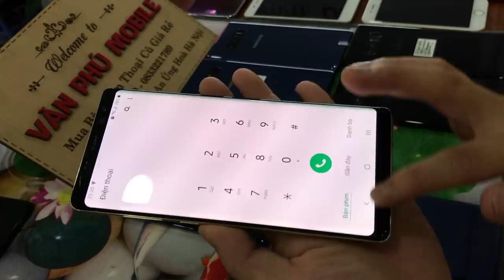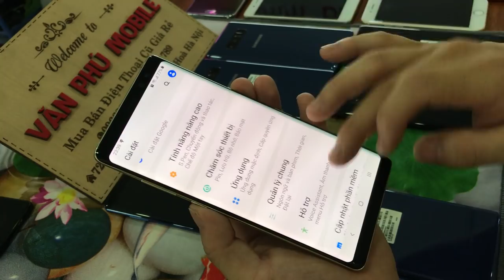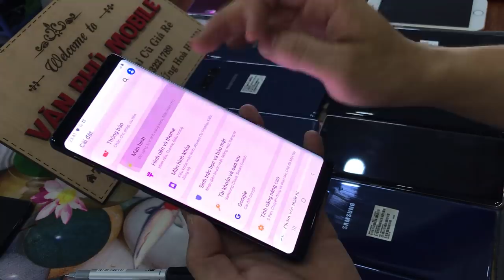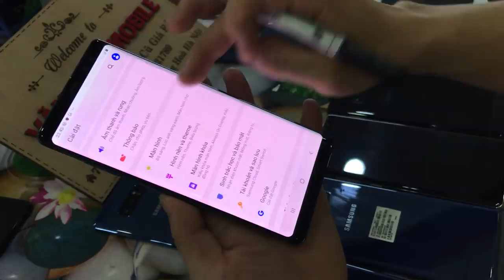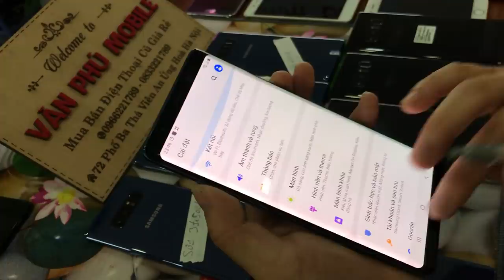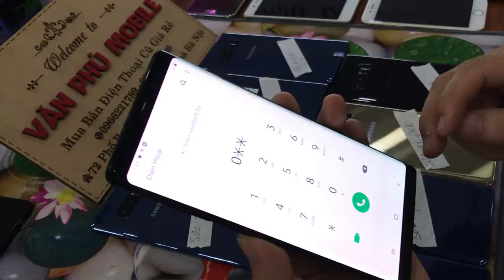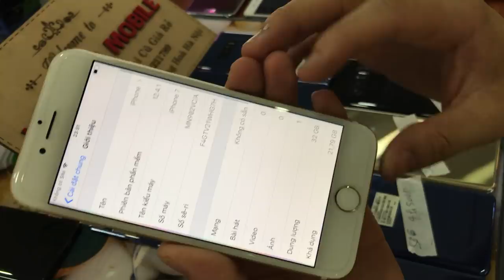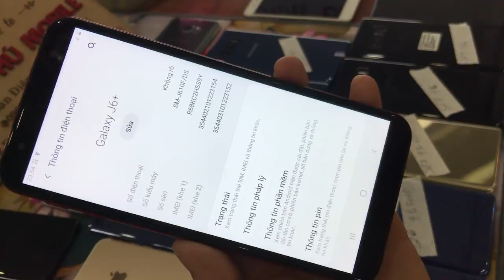Xả Gấp Lô SamSung Not 8 Chip Rồng 6G/64G S8 not5 A7 2018 iPhone 6s7s Cũ Giá Rẻ 25/07/2020